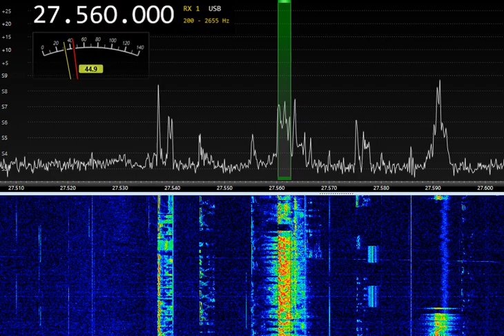27.560 kHz Thailand 153TX3 15:41UTC 18-APR-2023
27.560 kHz Thailand 153TX3 15:41UTC 18-APR-2023
WellGood V3 loop, SDR Airspy
Good evening condx to Far East